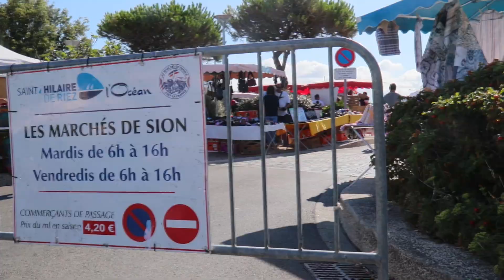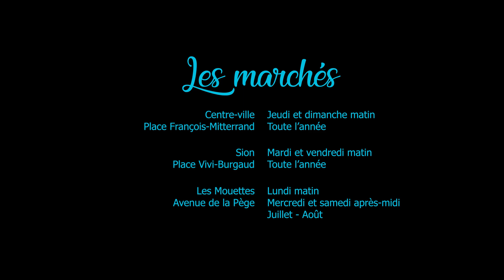Balade au coeur du marché de Sion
Où et quand faire son marché à Saint-Hilaire ?

• Sion
Place Vivi-Burgaud
Mardi et vendredi matin

• Centre-ville
Place François-Mitterrand
Jeudi et dimanche matin

• Les Mouettes
Avenue de la Pège
Lundi matin, mercredi et samedi après-midi